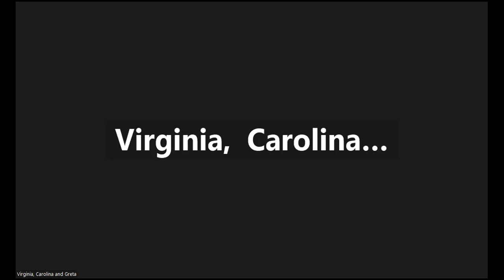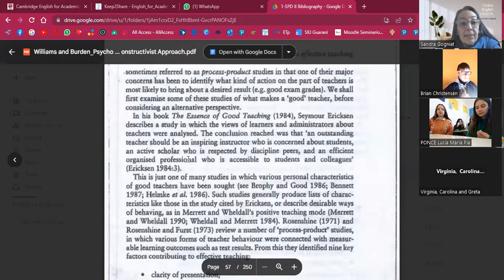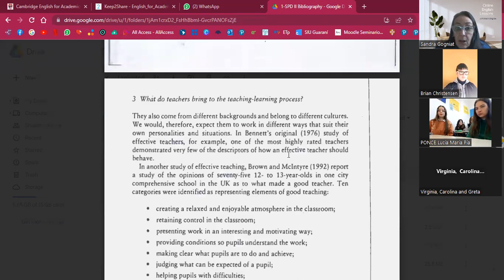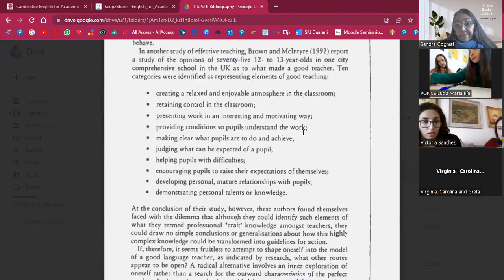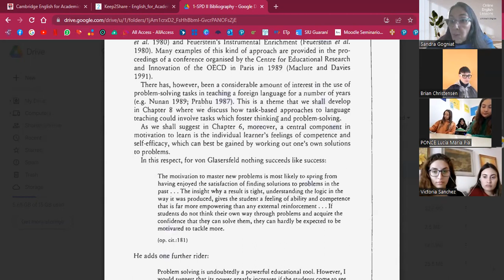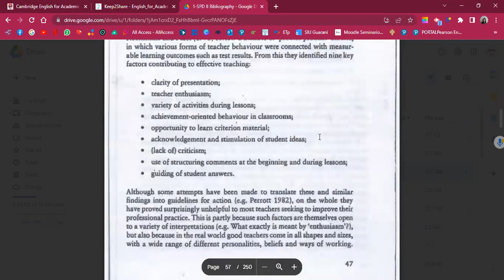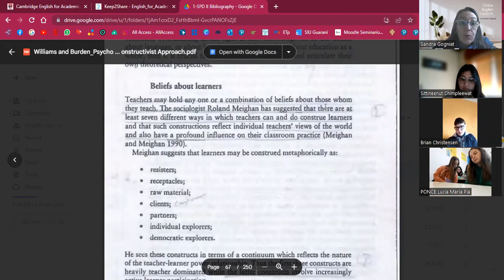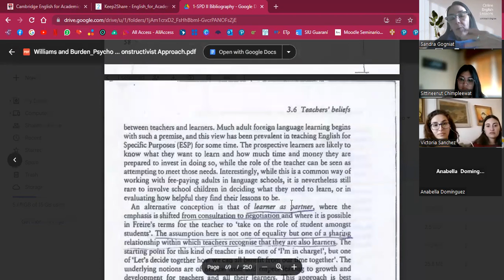SPD1 Teacher´s beliefs and Constructivism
In this lesson we discuss some of the concepts on Chapter 3, "Psychology for Language Learners", by Williams and Burden- Cambridge Series.